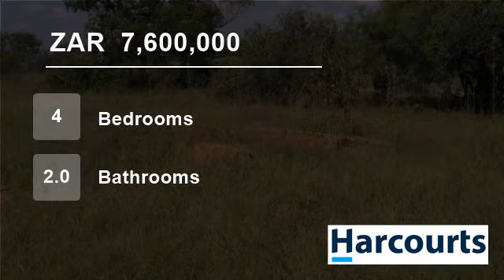4 Bedroom Farm For Sale in Rustenburg Central, Rustenburg, North West, South Africa for ZAR 7,600...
Web Ref NWR8252: This excellent property is ideal for future development. Rent out the existing houses for an income then build. Only 7 kms from the Mall.